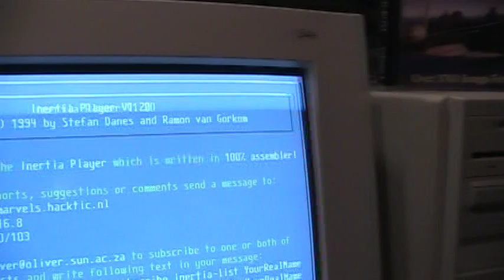NEC MultiSpin 4-disc CD-ROM changer drive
A quick demo of the NEC CDR-C251, a 4-disc, 4X-speed CD-ROM changer drive, known as the "MultiSpin 4X4". It shows up as four drive letters in DOS or Windows, so each disc is individually accessible, although only one can be used at a time.

Web site with photos of the MultiSpin 4x4's CD changer mechanism (Russian to English translation):